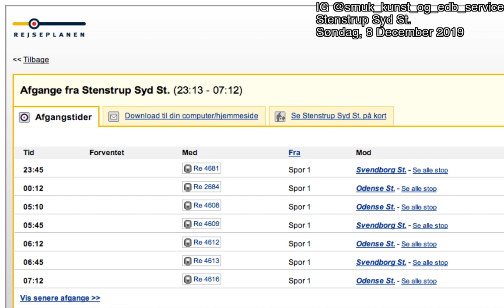Stenstrup Syd St